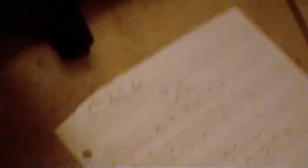Mick 1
having a go at the neighbours. first day on the first drum kit... wonderin where it leads to.